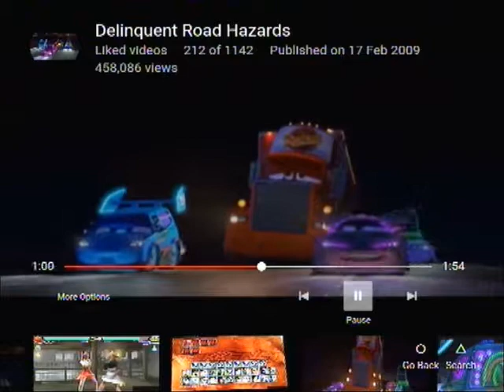Diving Area part 1